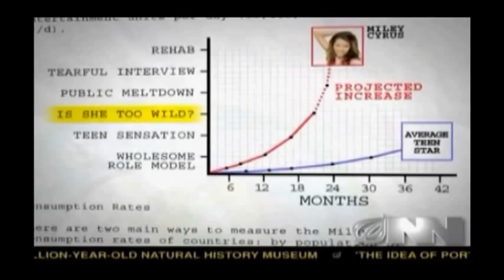WOW: The Onion Predicted Miley Cyrus Future In 2008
The Onion has this ongoing thing where it pretends to be much older than it really is. Though it probably wasn't founded in the 18th century by a German immigrant named Friedrich Siegfried Zweibel, there is good reason to believe The Onion may actually be from the future...

Clip from the Tuesday, August 27th 2013 edition of The Kyle Kulinski Show, which airs live on Blog Talk Radio and Secular Talk Radio monday - friday 5-7pm Eastern.